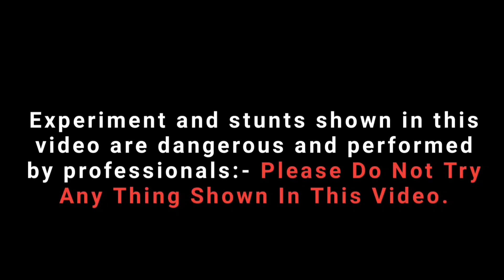Diwali Rocket In Water Experiment || क्या राकेट पानी मे चलेगा 🤔?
⚠️Don't Try To Repeat🚫

Notes____💡This Video Only Entertainment purpose. 🙏please Do Not Try At Homeu🚫🚫

✍🏻Note:-  I Am Not Responsibile For Any Of The Incidents Caused By Copying  My Experiment Videos.

🚫 So Please Do Not Try Any This.

🚫WARNING:🚫
This video is only for entertainment or
demonstration or educational purposes
only.
don't try to repeat or recreate any action
shown in this
every action shown in this video are
performed in safe and controlled
environment where no one is harmed.